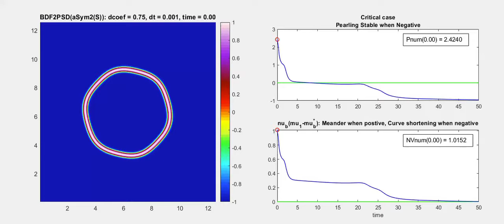Benchmark Movie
Short Amphiphilic Molecules: Curve lengthening, defects, and the
role of Cholesterol